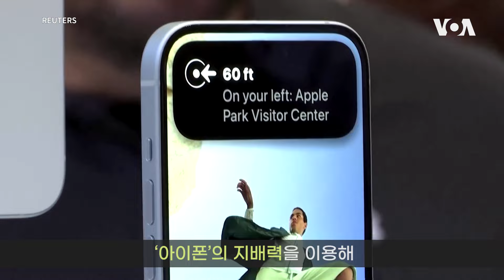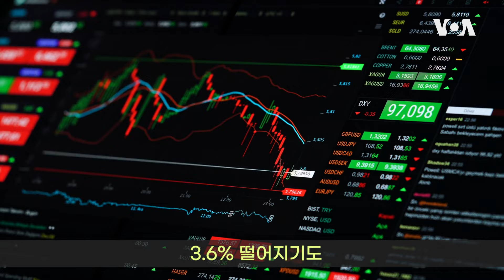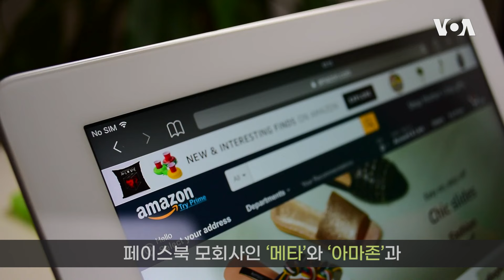미 법무부, 애플 상대 반독점 소송…“시장 독점적 지위로 소비자 피해”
‘애플’이 반독점법 위반 혐의로 미 연방법무부와 16개 주정부로부터 제소당했다. 법무부는 애플이 특유의 폐쇄적 생태계로 시장에서 독점적 지위를 갖고 있으며, 이로인해 소비자들의 피해가 발생한다고 주장했다.

21일 미 연방법무부와 16개 주정부
‘애플’ 상대로 반독점법 소송 제기

뉴저지 연방법원에 제기된 소송은

애플이 스마트폰 시장에서 독점적 지위를 갖고 있으며
‘아이폰’의 지배력을 이용해
“광범위하고 지속적이며 불법적인 행위를 해 왔다”고 주장

법무부는 애플이 소비자들에게
‘아이폰’ 한 대에 1599달러를 청구하며
다른 어떤 업체보다도 많은 수익을 올렸고

소프트웨어 개발자, 신용카드 회사,
심지어 구글과 같은 경쟁사까지
다양한 비즈니스 파트너에게
비용을 청구해

궁극적으로 소비자 가격을 올려 애플의 수익을 증가시켰다고 주장

애플의 폐쇄적 생태계도 이번 소송의 이유 중 하나

소비자들이 더 저렴한 스마트폰 등의 타사 기기로 바꾸는 것을
어렵게 만들어 수 천억 달러의 수익을 올렸다는 것

메릭 갈랜드 법무장관
“기업이 독점을 유지하기 위해
반경쟁 전술을 사용하거나 경쟁에 해를 끼칠 경우 불법”

“애플의 반경쟁적이고 베타적인 행위로부터
스마트폰 시장을 해방시키고 경쟁을 회복해
스마트폰 가격을 낮추고 미래를 위한 혁신을 보존하는데 초점”

애플은 자사의 사업전략은 반독점법 위반이 아니라는 입장

“이번 소송은 치열한 경쟁시장에서
애플 제품을 차별화하는 원칙과
정체성을 위협하는 것”이라며

“소비자들이 애플에 기대하는 종류의 기술을
개발하는데 걸림돌이 될 것”이라고 주장

이번 소송 직후
애플 주가는 주당 약 172.27달러로
3.6% 떨어지기도

바이든 행정부는 ‘빅테크 기업’의 독점에
잇따른 제동 걸어와

법무부는 지난해
‘구글’ 상대로 검색엔진 반독점 소송

해당 소송에서 미 당국은

“구글이 기본 검색이라는 지위를 유지하기 위해
스마트폰 제조사, 무선사업자들에게
연간 150억~200억 달러에 달하는 비용을 지불하고
독점을 유지하면서 경쟁을 방해하고 있다”고 주장

페이스북 모회사인 ‘메타’와 '아마존'도
연방거래위원회로부터 반독점 혐의 제소